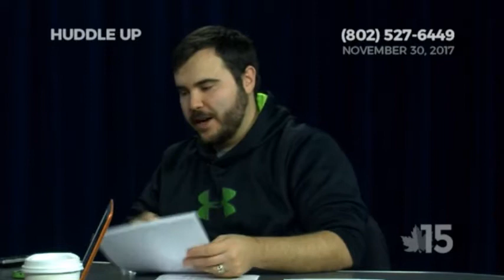Huddle Up! | 11-30-17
It's a one-on-one debate for HUDDLE UP as Dustin and Paul take on the show alone. Football picks and wild hot takes!